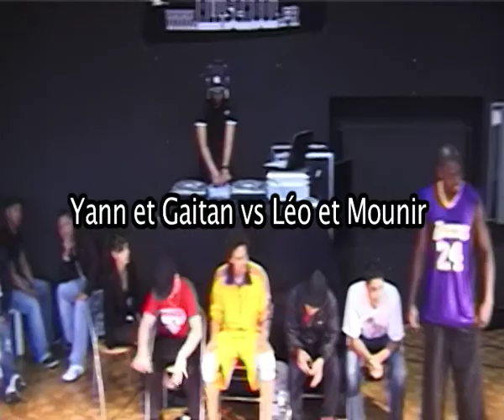Yann Gaitan vs Leo Mounir Cercle All School 16/05/09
demi